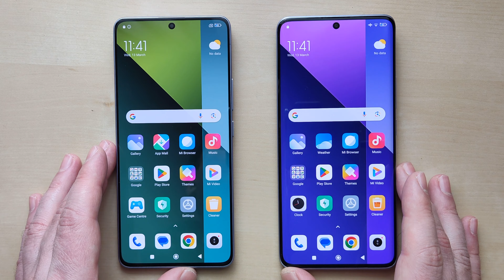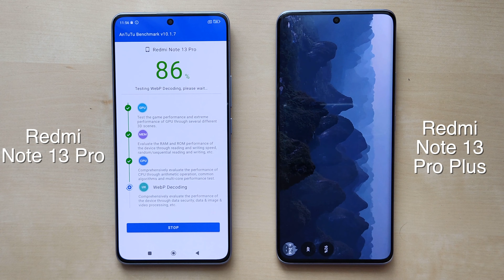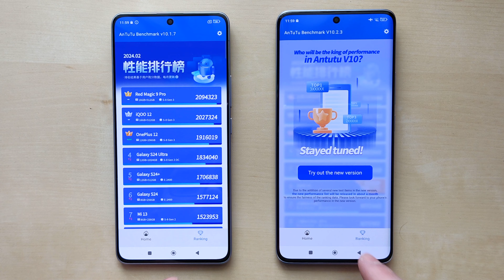Redmi Note 13 Pro 5G vs Redmi Note 13 Pro Plus 5G Antutu Test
Let's find out how the Snapdragon 7s Gen 2 (4 nm) will perform against the Dimensity 7200 Ultra (4 nm)

Icon made by pipi from @pngtree